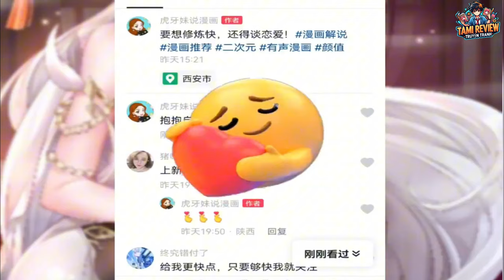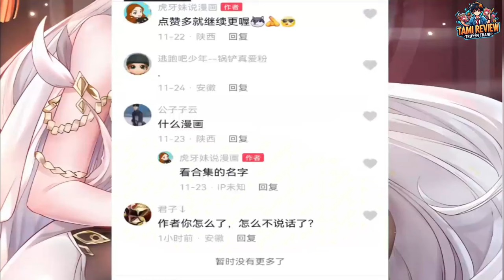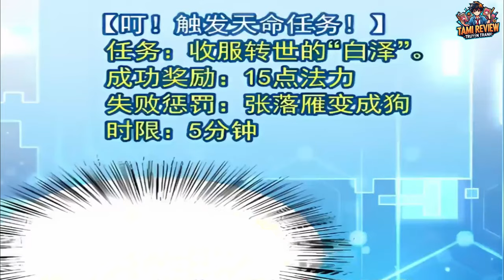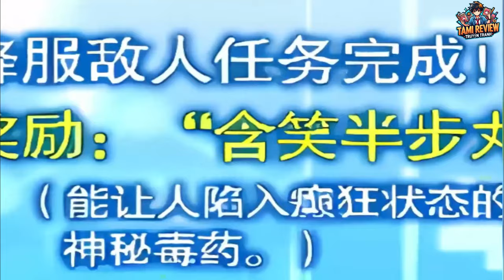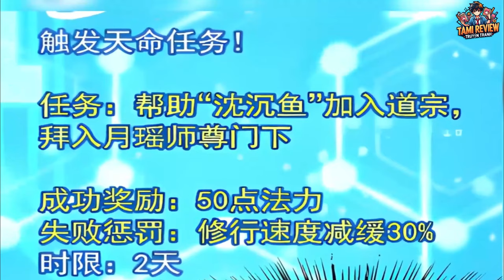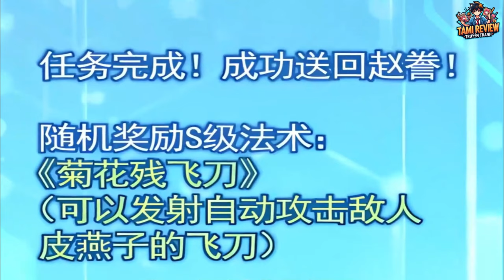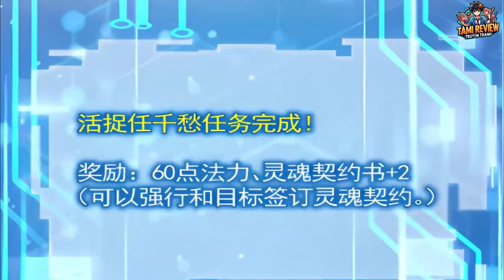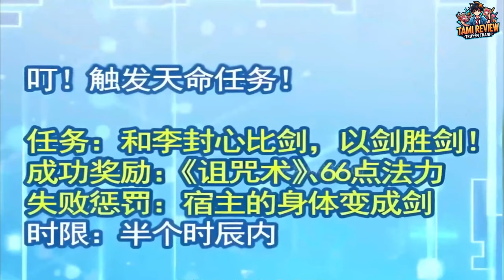Sư Tôn và Ba Nữ Nhân Đều Muốn Song Tu Với Tôi | Review Truyện Tranh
Chào mừng các bạn đến với Tami Review Truyện Tranh! Trong video hôm nay, chúng ta sẽ cùng khám phá câu chuyện đầy hài hước và kịch tính về một sư tôn miệng thì nói không nhưng thân thể lại rất thành thật, và ba nữ nhân đều muốn song tu với anh ta. Hành trình đầy thú vị và bất ngờ của nhân vật chính khi đối mặt với những tình huống dở khóc dở cười. Hãy cùng theo dõi để biết thêm chi tiết về câu chuyện này!

📚 Nội dung chính:

[00:00] Giới thiệu và tóm tắt câu chuyện
[01:20] Sư tôn miệng nói không nhưng thân thể lại rất thành thật
[02:45] Ba nữ nhân muốn song tu với nhân vật chính
[04:10] Những tình huống hài hước và kịch tính
[06:00] Tổng kết và đánh giá truyện